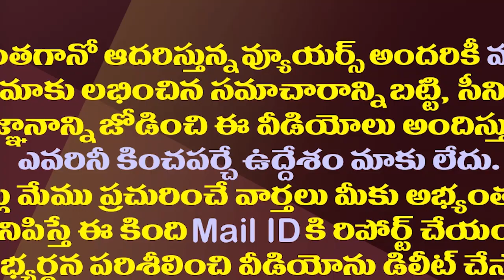సుప్రీంకోర్టులో జగన్ సర్కారుకు ఊరట..రఘురామకు ఎదురుదెబ్బ| Supreme Court On Vizag Rushikonda Issue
The Supreme Court Of India Hearing On AP Government Petition On Visakhapatnam Rushikonda Issue. The Supreme Court Has Guided The Government On This Case.